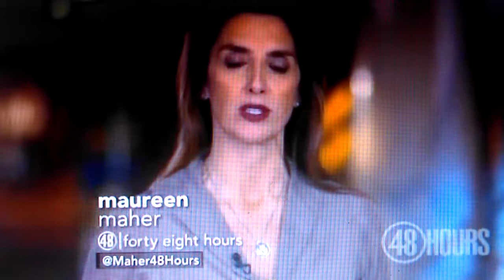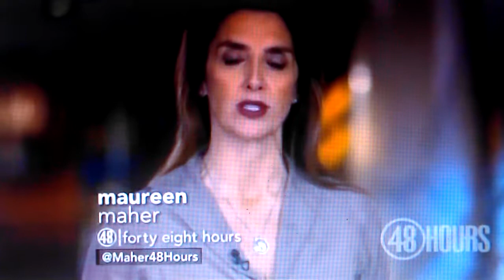Maureen Maher-Road To Redemption (2015)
On November 28, 2015, Maureen Maher is a correspondent for the episode of 48 Hours, "Road To Redemption." in the closing moments. She is a correspondent for 48 Hours in 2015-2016 in the making in history of the time. Maureen Maher is married in February of 2016.